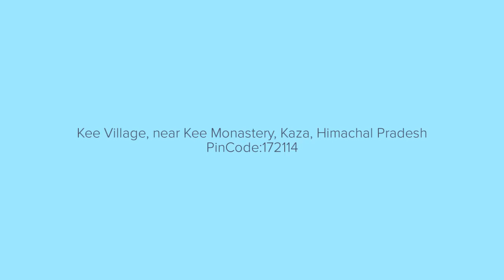Spiti Village Resort,Kibber, India,स्पीति विलेज रिज़ॉर्ट, किब्बर, भारत,ਸਪਿਤੀ ਵਿਲੇਜ ਰਿਜੋਰਟ, ਕਿਬਰ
Merging luxury with care for nature, the eco-friendly arrangements of the Spiti Valley Resort are wonderful. The resort is situated amidst the mesmerizing beauty of the Himalayan ranges with a perfect combination of a traditional approach and extravagance. The resort has 12 luxurious mud-style rooms offering a rustic stay experience. Experience 4-star quality service with wonderful hospitality at the resort.

प्रकृति की देखभाल के साथ विलासिता को मिलाते हुए, स्पीति वैली रिज़ॉर्ट की पर्यावरण के अनुकूल व्यवस्था अद्भुत है। यह रिसॉर्ट पारंपरिक दृष्टिकोण और अपव्यय के एक आदर्श संयोजन के साथ हिमालय पर्वतमाला की सुंदरता के बीच स्थित है। रिज़ॉर्ट में 12 शानदार मिट्टी-शैली के कमरे हैं जो देहाती रहने का अनुभव प्रदान करते हैं। रिज़ॉर्ट में अद्भुत आतिथ्य के साथ 4-सितारा गुणवत्ता सेवा का अनुभव करें।

ਕੁਦਰਤ ਦੀ ਦੇਖਭਾਲ ਦੇ ਨਾਲ ਲਗਜ਼ਰੀ ਨੂੰ ਮਿਲਾਉਂਦੇ ਹੋਏ, ਸਪਿਤੀ ਵੈਲੀ ਰਿਜ਼ੋਰਟ ਦੇ ਵਾਤਾਵਰਣ-ਅਨੁਕੂਲ ਪ੍ਰਬੰਧ ਸ਼ਾਨਦਾਰ ਹਨ। ਰਿਜ਼ੋਰਟ ਹਿਮਾਲਿਆ ਦੀਆਂ ਰੇਂਜਾਂ ਦੀ ਮਨਮੋਹਕ ਸੁੰਦਰਤਾ ਦੇ ਵਿਚਕਾਰ ਇੱਕ ਰਵਾਇਤੀ ਪਹੁੰਚ ਅਤੇ ਬੇਮਿਸਾਲਤਾ ਦੇ ਸੰਪੂਰਨ ਸੁਮੇਲ ਨਾਲ ਸਥਿਤ ਹੈ। ਰਿਜ਼ੋਰਟ ਵਿੱਚ 12 ਆਲੀਸ਼ਾਨ ਮਿੱਟੀ-ਸ਼ੈਲੀ ਵਾਲੇ ਕਮਰੇ ਹਨ ਜੋ ਇੱਕ ਪੇਂਡੂ ਰਹਿਣ ਦਾ ਤਜਰਬਾ ਪੇਸ਼ ਕਰਦੇ ਹਨ। ਰਿਜ਼ੋਰਟ ਵਿੱਚ ਸ਼ਾਨਦਾਰ ਪਰਾਹੁਣਚਾਰੀ ਦੇ ਨਾਲ 4-ਸਿਤਾਰਾ ਗੁਣਵੱਤਾ ਸੇਵਾ ਦਾ ਅਨੁਭਵ ਕਰੋ।